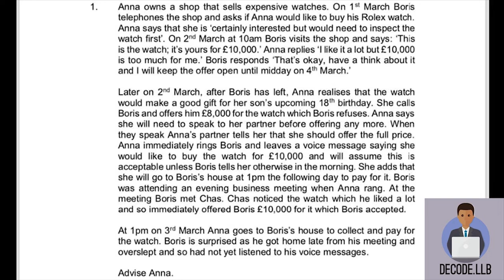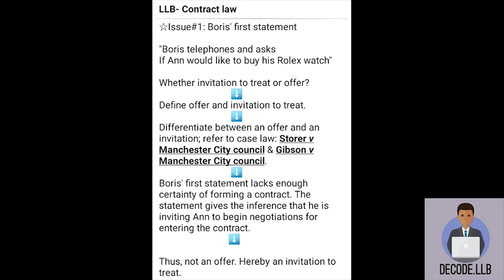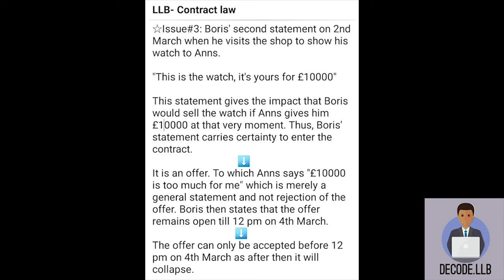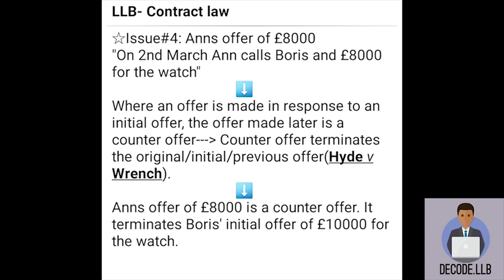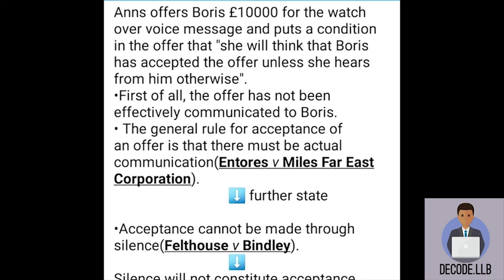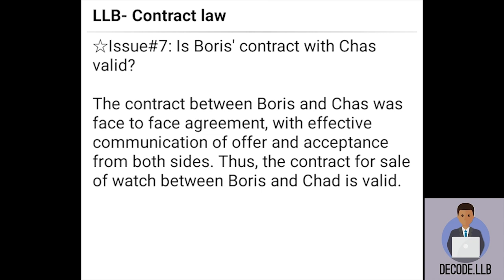Offer and acceptance; Anns, Borris & Chas- CONTRACT LAW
Solved past exam question for University of London LLB(Hons.) contract law based on what the examiner wants from you.